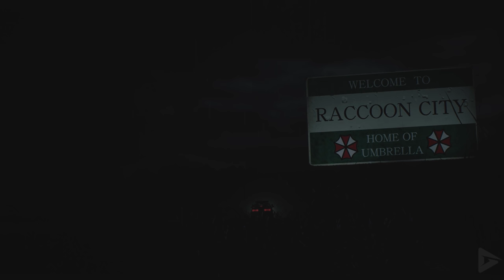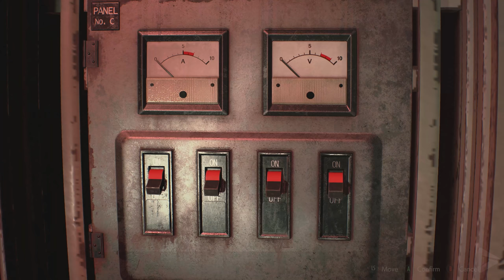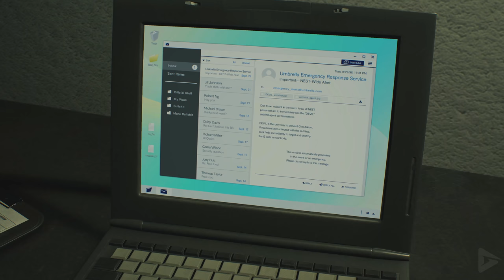RESIDENT EVIL 2 Remake All Cutscenes Leon & Claire 1st Person View (Game Movie) 4K 60FPS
RESIDENT EVIL 2 Remake All Cutscenes Leon & Claire

The game is set in Raccoon City in September 1998, two months after the events of Resident Evil. Most of the citizens have been turned into mindless creatures, referred to by survivors as zombies, due to an outbreak of a viral bioweapon known as the T-Virus, manufactured by Umbrella Corporation. The game begins at a gas station outside of the city, where rookie police officer Leon S. Kennedy meets college student Claire Redfield, who is looking for her brother Chris Redfield.

After being separated following a car accident, Leon and Claire agree to meet up at the city's police department. The building is infested by zombies, and other monsters, including the "Tyrant",[b] who is dispatched to hunt down and kill any survivors. The creatures and various obstacles prevent Leon and Claire from actually reuniting as they are forced to find a way to escape the city.

Leon is saved from an infected dog by FBI agent, Ada Wong. They find reporter Ben Bertolucci in the holding cells; imprisoned by Irons for investigating Umbrella. As Ben tries to convince Leon to release him, the Tyrant kills Ben. While attempting to escape the police station, Leon is intercepted by the Tyrant but is again saved by Ada. Leon pledges to help Ada retrieve a G-Virus sample to prove Umbrella's corruption.

In the sewers, Annette Birkin ambushes the pair and shoots at Ada; Leon takes the bullet and passes out. Ada pursues Annette but is knocked into a trash compactor. Leon rescues her, and they descend to NEST via cable car, where Ada kisses Leon.

Ada, injured, requests that Leon obtain the G sample. In Birkin's lab, Leon obtains a sample but is attacked by William. Annette tries to kill him, but is mortally wounded. Leon defeats William and tends to Annette, who claims that Ada is a mercenary and will sell the virus to the highest bidder.

Leon confronts Ada as the lab's self-destruct protocol begins, where she admits to being a mercenary. Ada demands the G-Virus sample from Leon at gunpoint, but Annette shoots Ada before succumbing to her injuries. As Ada falls off the bridge; Leon catches her, letting the virus sample fall into the abyss. Leon loses his grip and Ada falls.

Claire encounters a young girl, Sherry Birkin, who is being pursued by a monstrous creature. The two manage to escape into the police station parking garage, where corrupt Police Chief Brian Irons abducts Sherry and locks her in an abandoned orphanage. Claire soon receives a call from Irons to trade Sherry for a pendant she had dropped during the abduction, threatening to kill the little girl if Claire does not comply. Reluctantly, Claire agrees to do so.

Sherry tries to escape on her own, but is soon cornered by Irons. Before Irons can harm her, the creature that had been chasing Sherry returns and implants Irons with a parasite. Claire arrives to save Sherry, and the parasite bursts out of Irons' chest, killing him. As Claire and Sherry attempt to leave, the Tyrant arrives and chases the pair into an elevator, but is killed by the creature stalking Sherry. The creature then tries to attack Claire and Sherry, but accidentally causes the elevator to fall into the sewers. The resulting impact knocks Claire unconscious, and Sherry is forced to abandon her to escape.

Claire is found by Annette, Sherry's mother. Annette reveals that the creature after Sherry is William, her husband. The Birkins developed the G-Virus for Umbrella; however, William planned to sell it to the U.S. military. Umbrella sent its paramilitary force to confiscate his work, leading to William being fatally shot. To avoid death and vowing revenge, William had injected himself with the G-Virus. The infected William hunted down the Umbrella soldiers in the sewers. During the carnage he shattered vials of the T-virus the troops had taken, infecting sewer rats and indirectly causing the Raccoon City outbreak. Now a mindless mutating beast, the G-Virus drives William to infect Sherry, as she is the closest genetic match to William and thus the most suitable host to spread the infection.